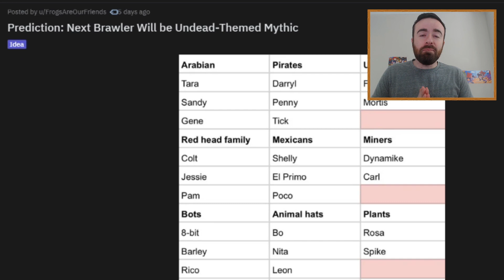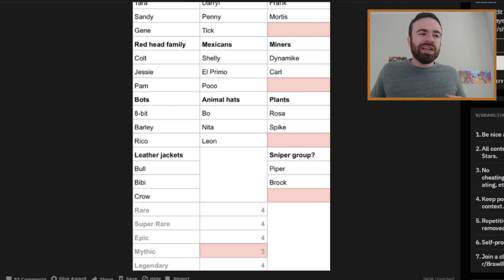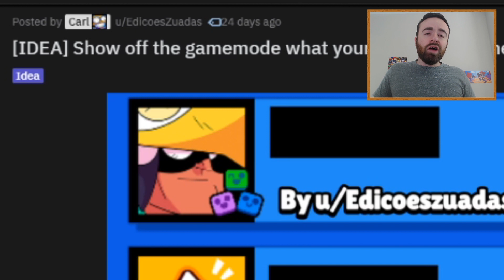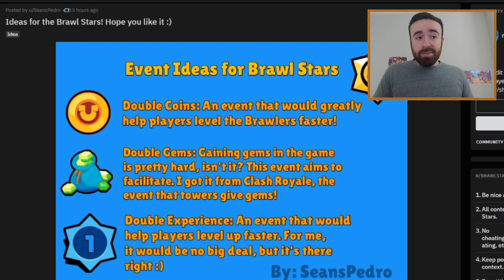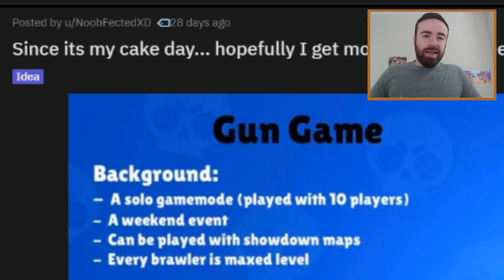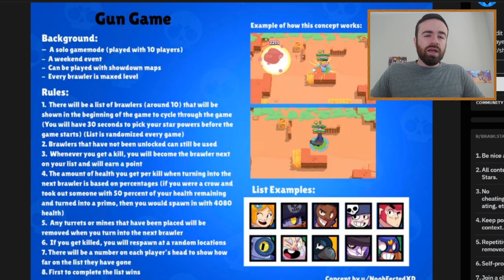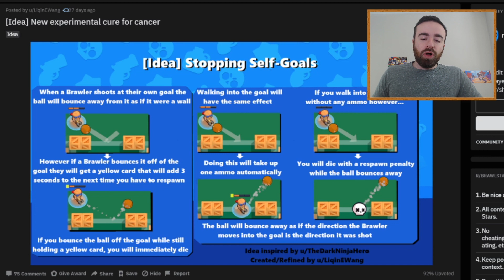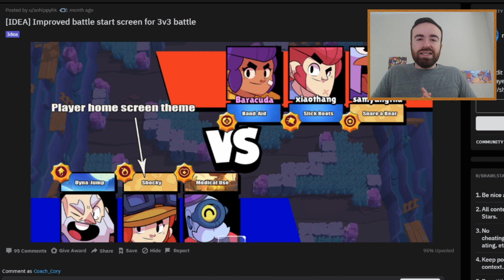NEW Brawler is a Mythic!? 15 Ideas for the New Update in Brawl Stars!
Credit to these users for their ideas: u/Whalun, u/sohippyhk, u/LiqinEWang, u/NoobFectedXD, u/SalchiJuampi2381, u/SeansPedro, u/Chief_Pekka, u/Laki_top, u/EdicoesZuadas, u/BrIg234, u/EspurrBR, u/FrogsAreOurFriends

Here we go over some amazing ideas by the community for how to improve Brawl Stars! Things like new game modes, leaderboards, new events, and lots of quality of life additions!